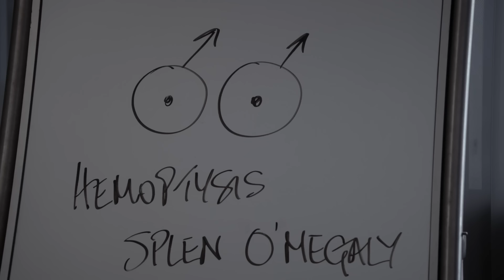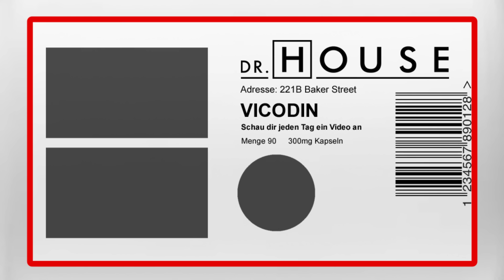Dieser Patient entwickelt Brüste... | Dr. House DE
Der Fall eines verletzten Eishockeyspielers, der im Lauf der Behandlung Brüste entwickelt, wird zur Knacknuss für House und sein Team.

Staffel 8, Folge 16 - "Plötzlich Familie!"